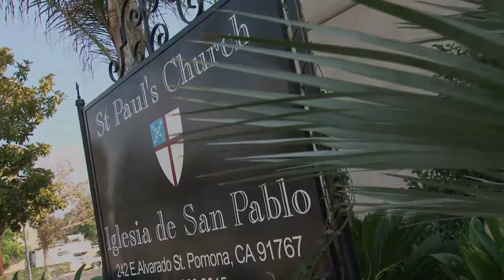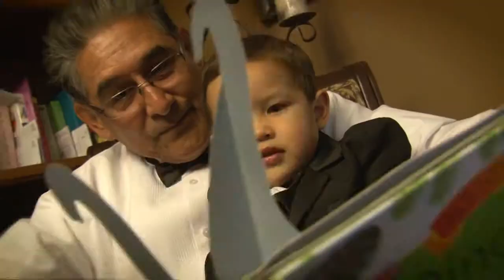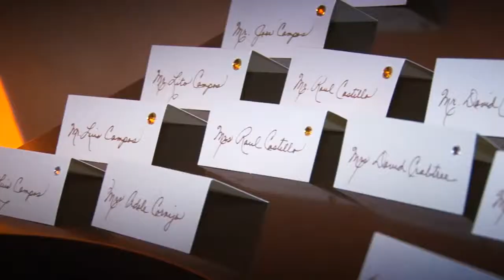Bridges Claremont College Wedding Video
by Video Keepsakes of Beverly Hills